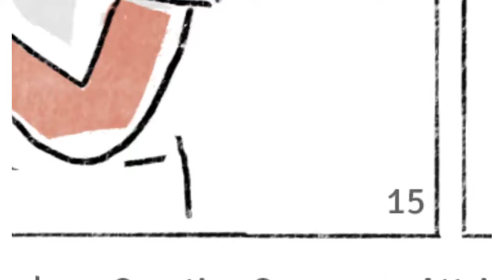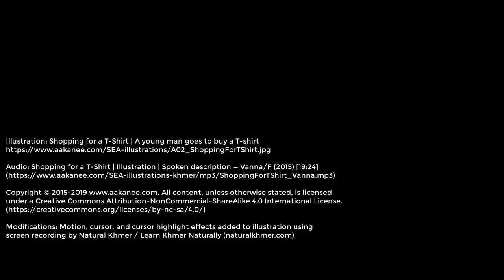Shopping for a T-Shirt (ការទិញអាវយឺត) Khmer language listening description (Vanna) | Aakanee.com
Shopping for a T-Shirt (ការដើរផ្សារដើម្បីទិញអាវយឺត)
Illustration: Shopping for a T-Shirt | A young man goes to buy a T-shirt

Audio: Shopping for a T-Shirt | Illustration | Spoken description — Vanna/F (2015) [19:24]

Modifications: Motion, cursor, and cursor highlight effects added to illustration using
screen recording by Natural Khmer / Learn Khmer Naturally (naturalkhmer.com)

សួស្តី នៅក្នុងរូបភាពនេះគឺនិយាយអំពីការដើរផ្សារដើម្បីទិញអាវយឺត ដែលរូបភាពទី ១ យើង ឃើញមានបុរសម្នាក់ដែលគាត់មានអាយុប្រហែលជា ១៨ ឆ្នាំ។ គាត់ពាក់អាវស ដៃខ្លី នៅលើអាវរបស់គាត់អត់មានហោប៉ៅសម្រាប់ដាក់លុយទេ។ ដៃទាំងពីររបស់គាត់ជាប់នឹងចង្កេះ អញ្ចឹង   ដៃស្ដាំនិងដៃឆ្វេងច្រត់ចង្កេះ។ គាត់កំពុងតែគិតចង់ទិញអាវថ្មីមួយនៅថ្ងៃនេះ ប្រហែលជាអាវ របស់គាត់ចាស់ ដូច្នេះគាត់ចង់បានអាវថ្មី គាត់ចង់បានអាវថ្មី។ អញ្ចឹងគាត់ គាត់គិតចង់ទៅផ្សារ ដើម្បីទិញអាវថ្មីនៅថ្ងៃនេះ។

បន្ទាប់មកទៀតរូបភាពទី ២ រូបភាពទី ២ គាត់ក៏បានដើរមកជួបមិត្តស្រីរបស់គាត់ ដើម្បី ដើម្បី  បបួលមិត្តស្រីរបស់គាត់ទៅផ្សារជាមួយគ្នា។ ដោយសារតែស្រីគឺគាត់ចូលចិត្តដើរផ្សារ ដូច្នេះគាត់មានជំនាញខាងរើសខោអាវ ឬក៏គាត់មានជំនាញខាងដើរផ្សារ អញ្ចឹងដោយសារតែបុរស គាត់អត់សូវដើរផ្សារច្រើនទេ អញ្ចឹង ពេលខ្លះគាត់អត់មានជំនាញក្នុងការទិញខោអាវ ឬក៏ជ្រើសរើសខោអាវទេ អញ្ចឹងគាត់ក៏បានមកបបួលមិត្តស្រីរបស់គាត់ដើម្បីទៅជាមួយគ្នា  ដោយសារតែមិត្តស្រីរបស់គាត់ អាចជួយគាត់ អាចជ្រើសរើសខោអាវស្អាតបាន។ អញ្ចឹង គាត់ក៏បាន [...] គាត់ក៏បានមកជួបមិត្តស្រីរបស់គាត់ និងបាននិយាយគ្នា គាត់ក៏បានប្រាប់ទៅមិត្តស្រីរបស់គាត់ថាគាត់ចង់ទិញអាវយឺតដៃខ្លីមួយថ្ងៃនេះ។ មិត្តស្រីរបស់គាត់យើងឃើញ មិត្តស្រីរបស់គាត់ មានអាយុ ១៨ ឆ្នាំដូចគាត់ដែរ។ មិត្តស្រីរបស់គាត់ពាក់អាវសដៃខ្លី និងសក់របស់គាត់វែង និងគាត់ចងសក់។ អញ្ចឹងសក់របស់មិត្តស្រីរបស់គាត់ចង ចងទៅក្រោយ និងគាត់ពាក់អាវសដៃខ្លី។ ពួកគាត់ទាំងពីរកំពុងតែជជែកគ្នា និងមិត្តប្រុសរបស់គាត់ និងមិត្តប្រុសរបស់គាត់កំពុងតែប្រាប់គាត់ថាចង់ទិញអាវយឺត ដូច្នេះពួកគាត់ទាំងពីរក៏បាន ក៏បានដើរ ក៏បានដើរចេញទៅខាងក្រៅជាមួយគ្នាដើម្បីស្វែងរកផ្សារ ឬក៏កន្លែងលក់អាវយឺត។